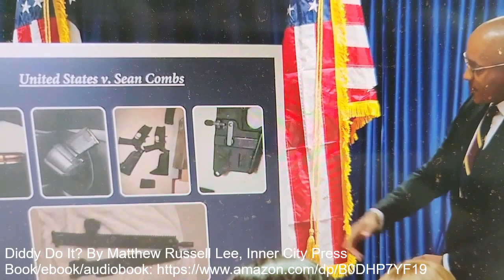Diddy Six New Civil Cases Blues & stand-up by Matthew Russell Lee, Inner City Press, Oct 19, 2024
Diddy Six New Civil Cases Blues
by Matthew Russell Lee, Inner City Press, Oct 19, 2024

Six more civil cases, dropping on Columbus Day
Four John and two Jane Does with a lot to say
Drugged up in Mariott, assaulted in Elks Plaza
This whole Diddy drama for some overtakes Gaza

Diddy do it? Diddy do it? Diddy do it? US says yes

Look back at City College, more people than seats
Uncounted hotel room, some victims kept the sheets
Finally get calendared in the Second Circuit
Then ask for abeyance, back to District to work it

Stories: Sean Combs and Marriott Were Sued for Assault of Co-ed But Dismissed Now Re-Filed as Misc